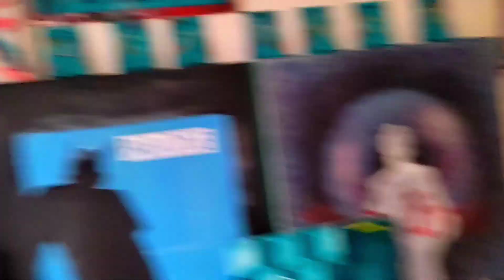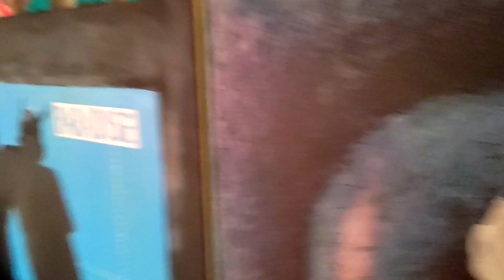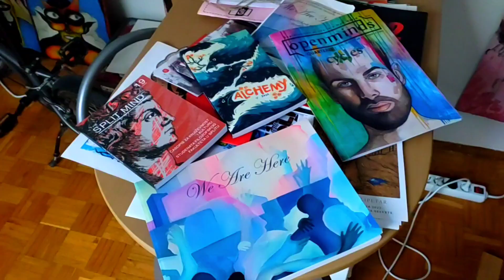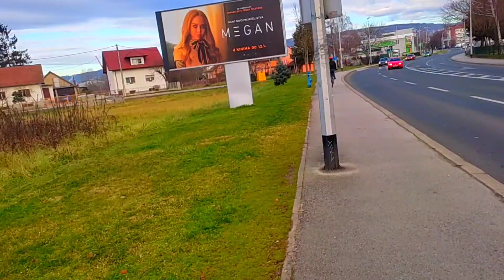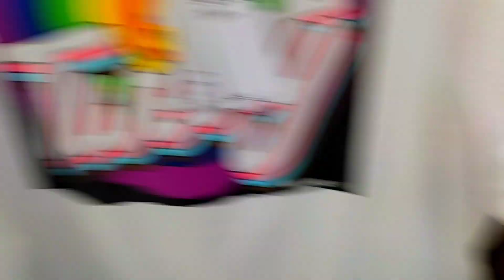Sun, Art and Ramble (Morning edition)